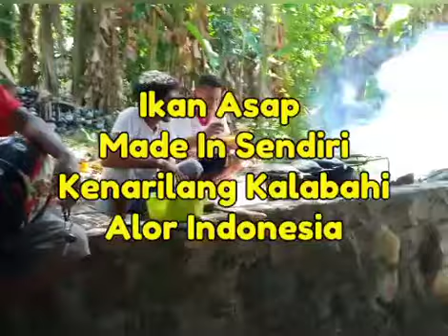Ikan Asap "Made In" sendiri , Kenarilang Kalabahi Alor